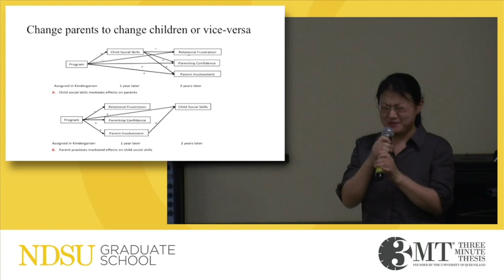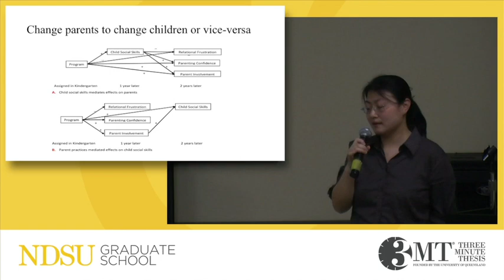Parent-Child Development, Zhen Yang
Zhen Yang, Developmental Science, “Change Parents to Change Children or Vice-Versa?”